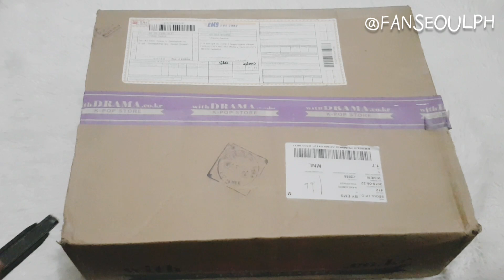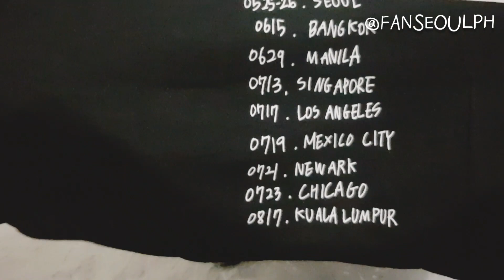UNBOXING: Twice (트와이스) TWICELIGHTS OFFICIAL MD